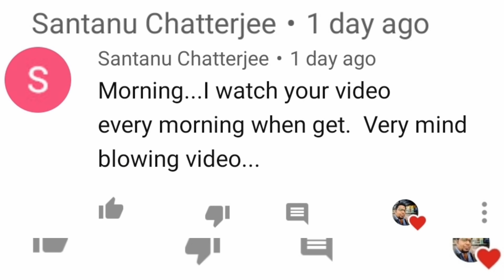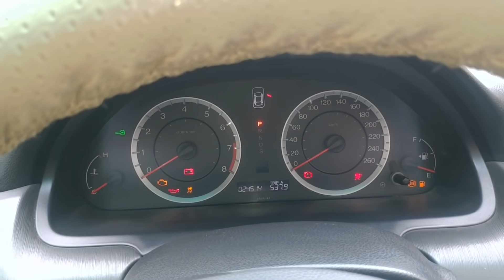Aarush Motors - HONDA CIVIC below 2 Lac | Used Honda Sale Mela - Accord-Civic-City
Dealer Name:  Aarush Motor
                          60/1, Chowringee Rd
                          Alexandra Court - 2nd Floor, Suite No. - 22
                          Near Rabindra Sadan Metro - Gate No. 3.

FB / LinkedIn Page: Calcutta Tube

This Blog is only for the information on used car Dealership And is not responsible for any type of profits, loss, or any damages. Any dealings with the concerned Dealer will be at your own risk.